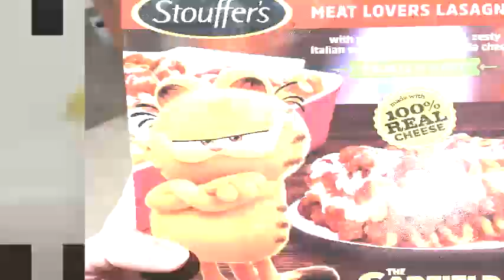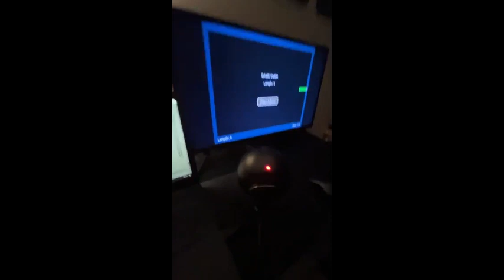Battle for Garfield - The State of Dying [EPISODE 1]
new show for nobody except